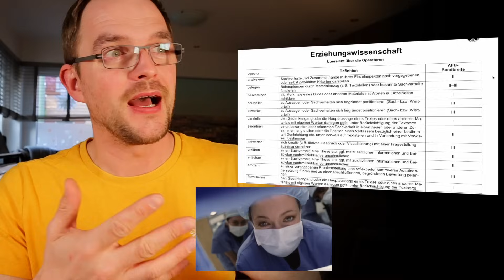So gelingt die Aufgabe 3 der Pädagogik-Klausur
💡 Die Aufgabe 3 der Klausur ist für viele eine Rätsel. Gemeinsam räumen wir mit bekannten Vorurteilen auf uns gehen durch die 4 Schritte der Aufgabe 3 in der Pädagogik-Klausur.

00:00 Intro
01:34 Von Operatoren und Über-Operatoren
05:38 Die 4 Maximen der Aufgabe 3
07:29 Los geht's! Die 4 Schritte der Aufgabe 3
11:26 Effektiv die Aufgabe 3 trainieren

ALLE LERNZETTEL ZUM DOWNLOAD
💡  Hier findest du Lernzettel mit allen wichtigen Informationen zu jeder Theorie

Ich bin Tobi, Vater von drei wunderbaren Kindern und Lehrer im Ruhrgebiet. Auf YouTube beschäftige ich mich mit Themen rund um Pädagogik, Schule, Erziehung und der Frage, wie wir bessere, glücklichere und zielbewusstere Versionen unserer selbst werden ✌🏼

📨 LUST ZU REDEN?
Wenn du einmal quatschen möchtest, würde ich mich freuen, von dir zu hören! Ich gebe mein Bestes, schnell zu antworten, aber leider sind Tage manchmal zu kurz, um immer sofort zu antworten  😭